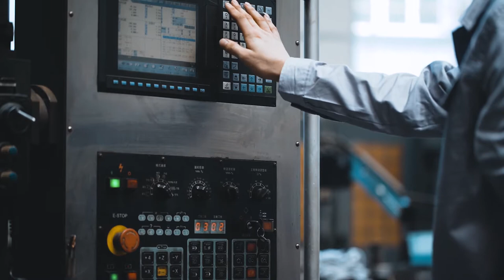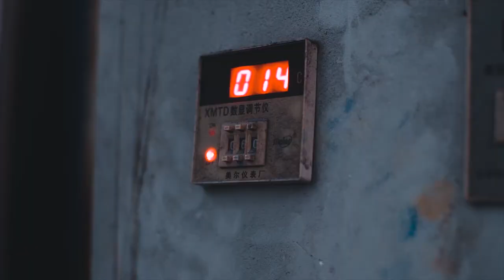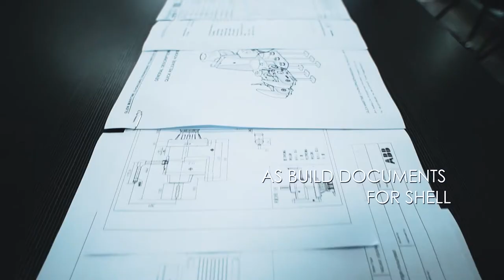GLEN Quick Release Hook - Corporate Video 2021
Quick Release Hook